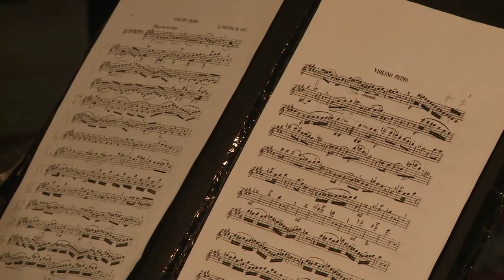Anton Reicha - Grand Quintetto op. 106 for natural horn and string quartet - 1 Allegro ma non troppo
Alessandro Denabian (natural horn) & Quartetto Delfico perform the  Grand Quintetto op. 106 for horn and string quartet by Anton Reicha (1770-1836).

T.R.A. Teatro Rossi Aperto - Pisa

ALESSANDRO DENABIAN - Natural horn

QUARTETTO DELFICO:
Mauro Massa, Andrea Vassalle: violins
Gerardo Vitale: viola
Valeria Brunelli: cello